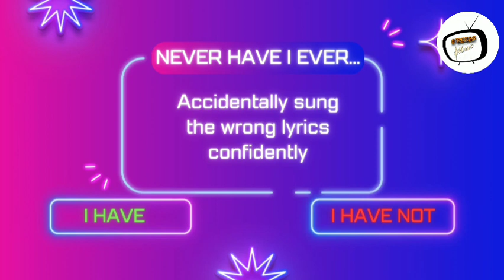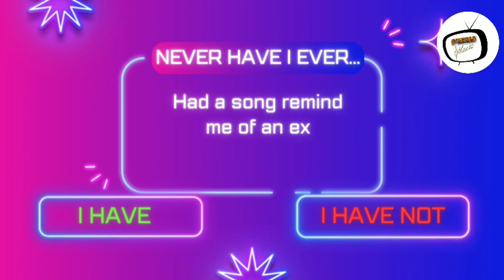Never Have I Ever... Music Edition 🎶 ✅❌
🎤 🤣 Confess your music antics in 'Never Have I Ever: Music Edition!' From shower concerts to overplaying a song to the point of exhaustion, it's a symphony of revelations.

In this game of Never Have I Ever, for each question you just need to pick "I Have" meaning you did that, or choose "I Have Not" meaning you haven't done that thing before.

Share your score below, hit like, and let's rock on! 🤟🎵